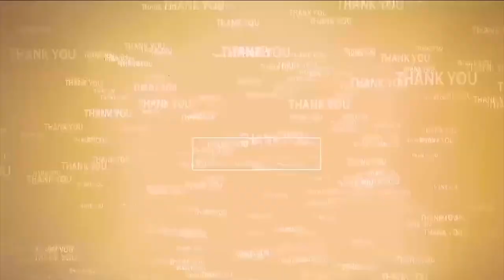గిరిజ‌న‌కాల‌నీల అభివృద్ధికి కృషి చేస్తాం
- అశ్వినీపురం గిరిజనకాలనీలో చేతిపంపు ఏర్పాటు చేసిన ఎంపీపీ కేతా వేణుగోపాల్‌రెడ్డి